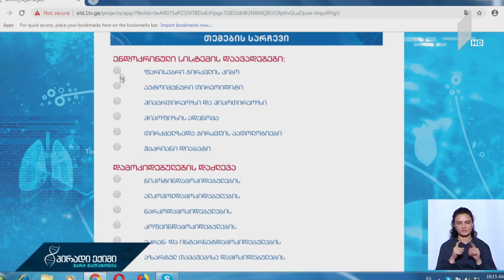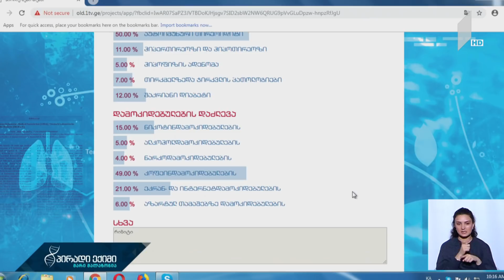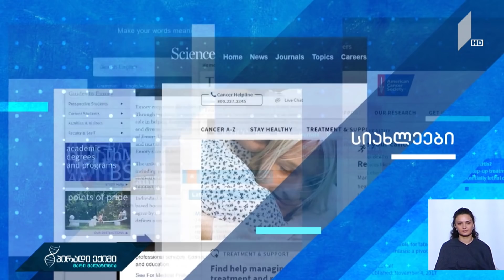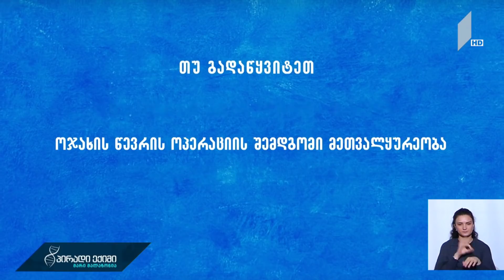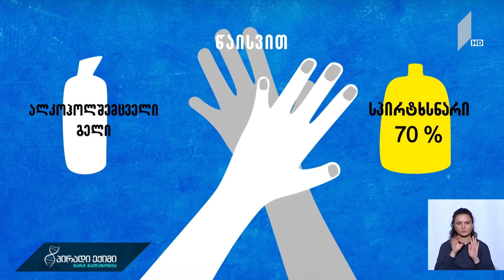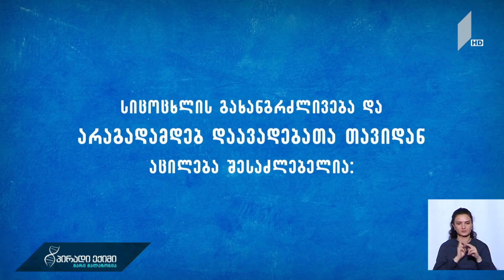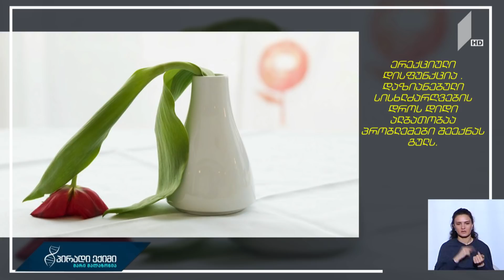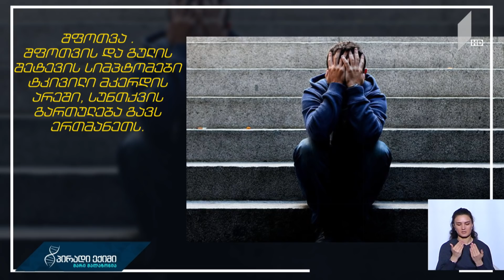პირადიექიმი დამოკიდებულება, როგორც ცხოვრების წესი და გული